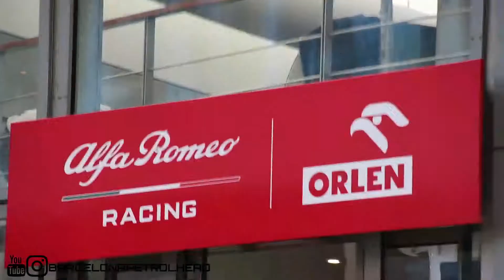NEW ALFA ROMEO C39 - F1 TEST DAYS 2020 | BarcelonaPetrolhead